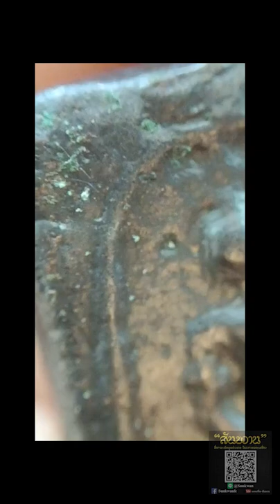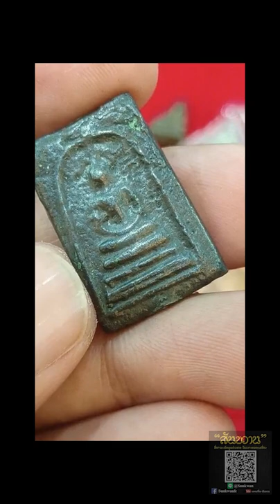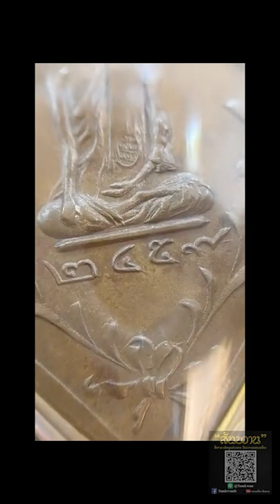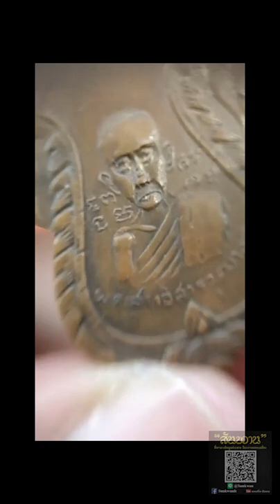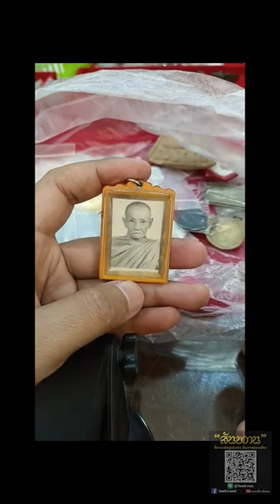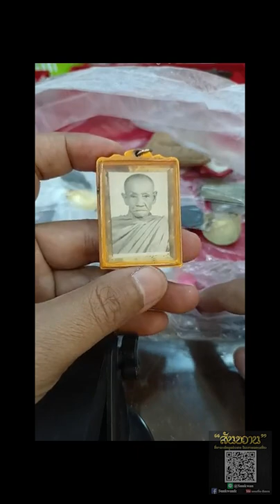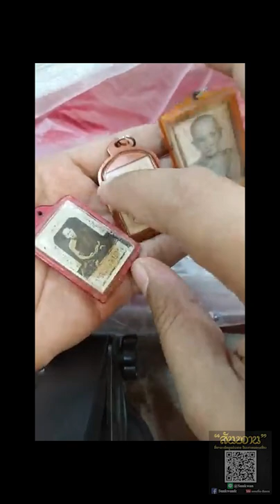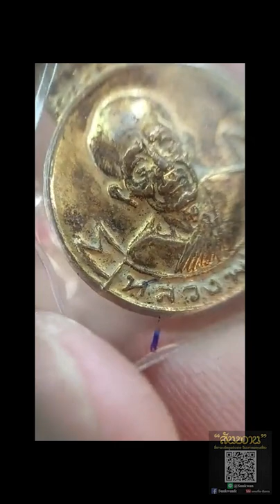ยกกล้อง ส่องหา พระแท้ กับ โอ๊ต บางแพ | พระเครื่องสันขวาน Live EP.192